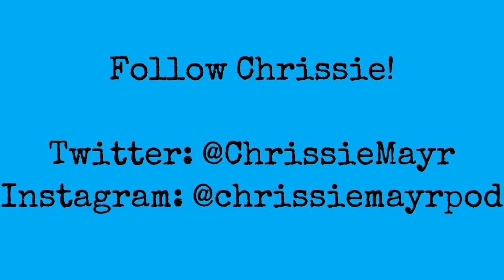Eric July Weighs In On Influential Voices in the NBA on Vaccinations! YoungRippa joins Chrissie Mayr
Stand Up Comedian Chrissie Mayr invited and Eric July (Young Rippa) to talk about NBA players speaking out against the vaccine mandate and narrative and supporting personal choice, and the necessity for people with influence who disagree need to speak up because staying silent helps no one.
Kyrie Irving and Jonathan Isaac among many other NBA Stars are refusing to get vaccinated and disclose their personal, private, medical information despite pressure from the mainstream media.